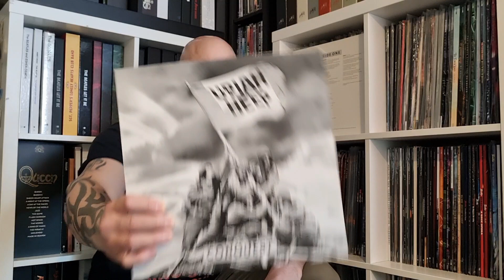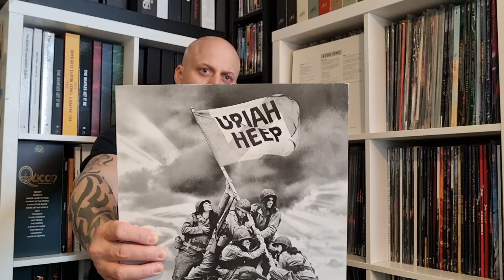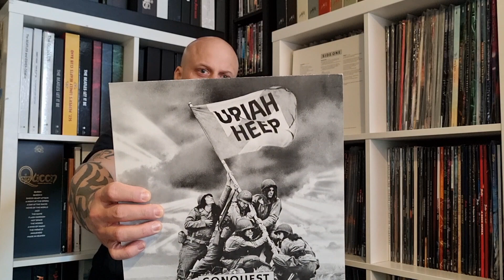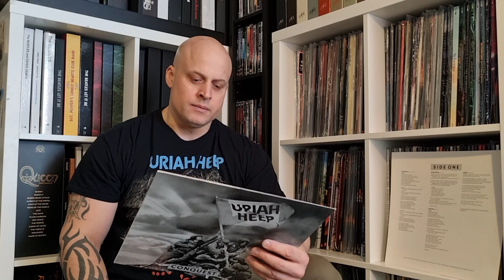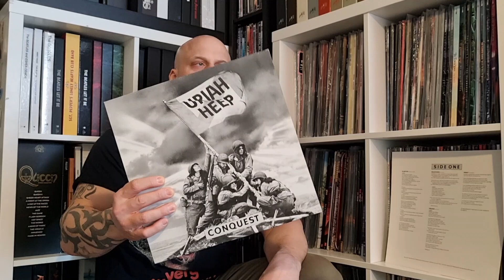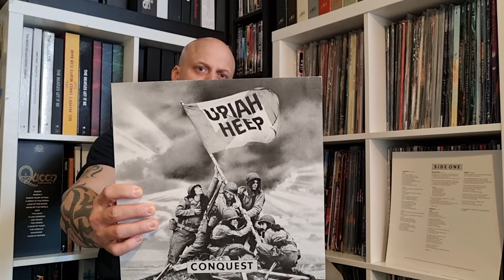Uriah Heep - Conquest LP 1980 - Aliarvostettu levy